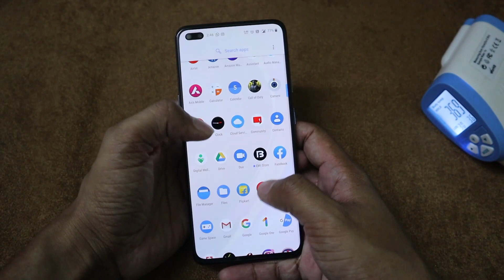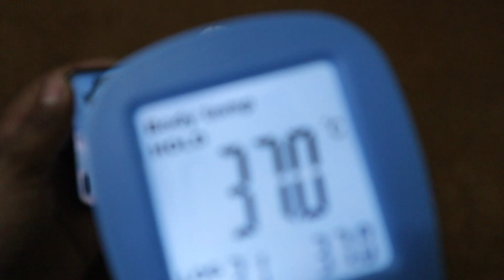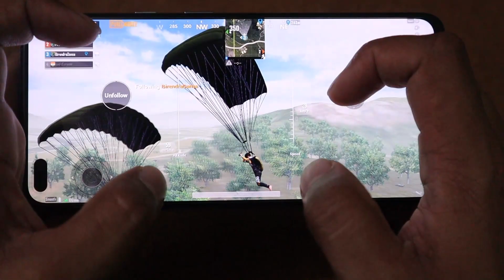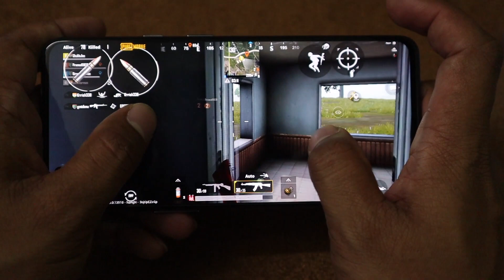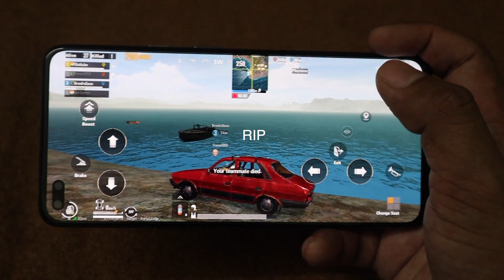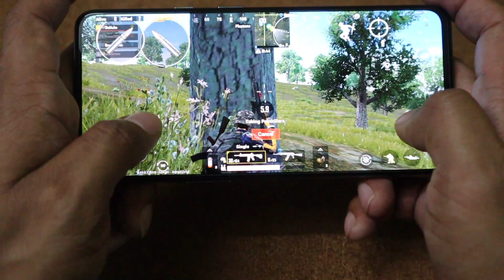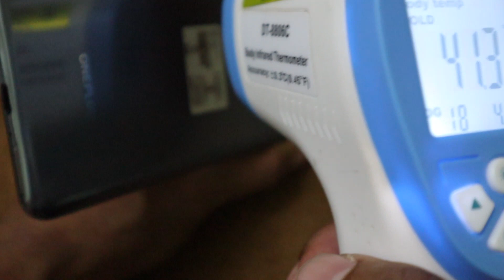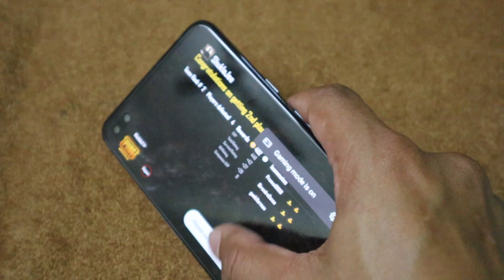OnePlus Nord PUBG Test | Heating Issue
OnePlus Nord unboxing & overview this is a new premium mid-range smartphone from OnePlus it is having a 6.44" AMOLED Screen with 90hz refresh powered by Snapdragon 765 SOC comes in 6/8/12 GB RAM and 64/128/256 GB storage has a 48MP rear quad camera and a dual front facing camera comes with 4115 mAh battery with 30W fast charging.

OnePlus Nord is sold officially in India